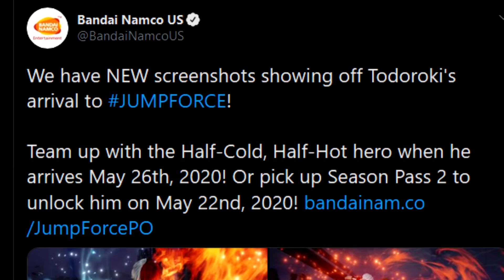Todoroki FINALLY Has A Release Date! Jump Force Season 2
Bandai Namco dropped the release date for Shoto Todoroki for jump force's character pass 2. Hopefully shoto todoroki is a dope DLC addition to jump force.